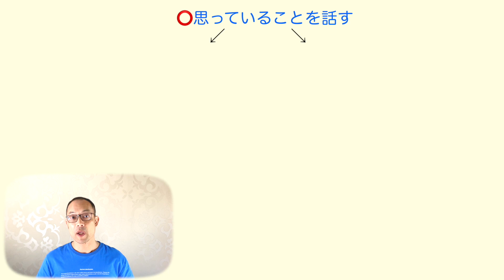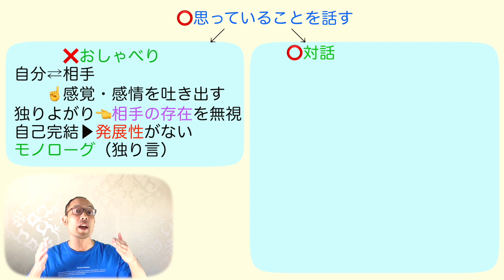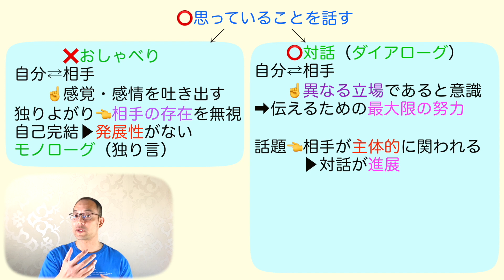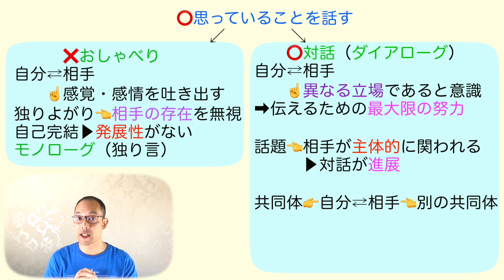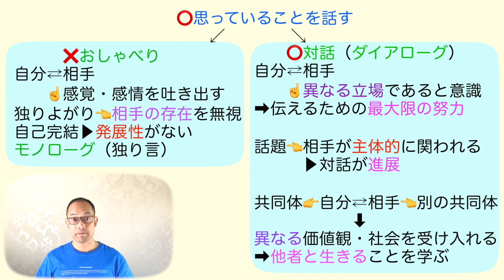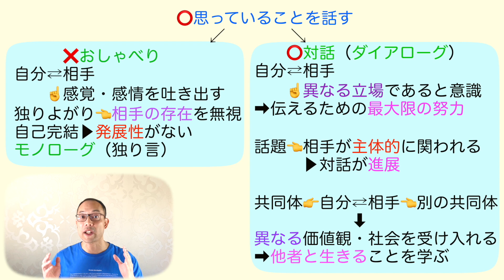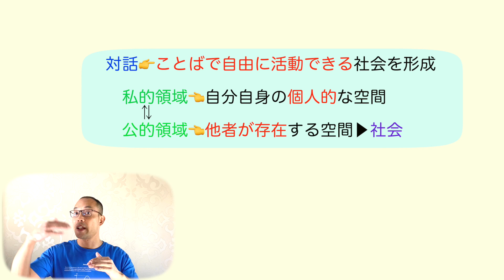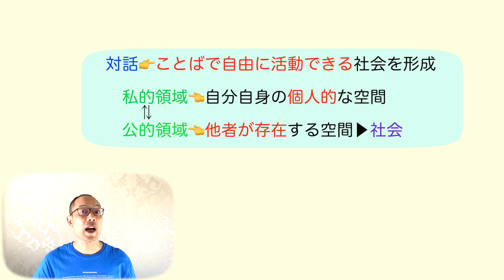山形県・公立高校入試【過去問２０２０年度】国語・大問２「対話をデザインする」←あらすじ&解説〈細川英雄・著〉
【目次】

0:00          オープニング
1:33           前半・千葉県と共通
16:17          後半・山形県のみの出題

★【現代の国語】

★【論理国語】

★【文学国語】

★【古典探究】